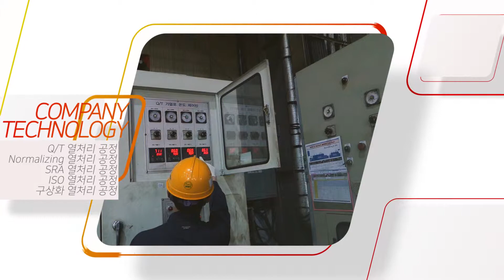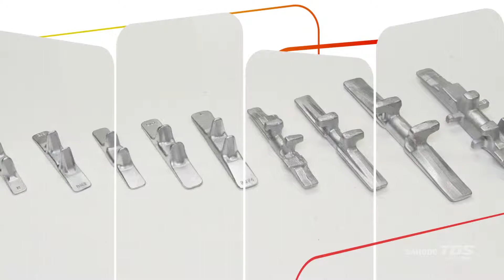SangdoTDS Heat Treatment Company 2018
QT, Nor, ISO, SRA, Spheroidizing heat treatment company